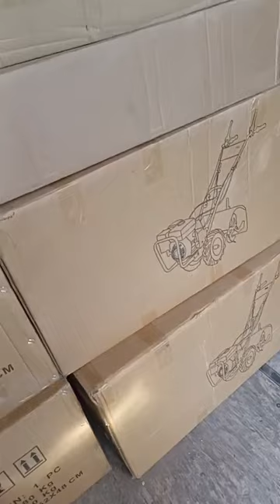সবেচেয়ে বেশি বিক্রিত মিনি টিলার চলে এসেছে চায়না থেকে। Live